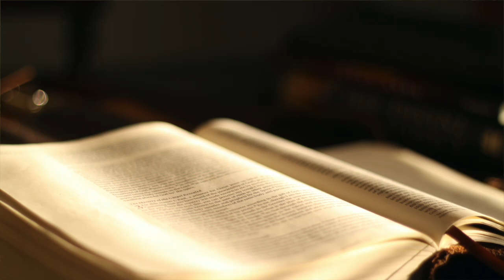The Book of Esther KJV | Audio Bible (FULL)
Listen to the full audiobook of The Book of Esther from the King James Version (KJV) of the Bible. This captivating story recounts the heroic actions of Queen Esther, who risked her life to save the Jewish people from annihilation. Esther’s courage, wisdom, and faith shine throughout this narrative, which highlights God’s providence and protection even in the face of great danger.

📖 Chapters:

Chapter 1: Queen Vashti Deposed
Chapter 2: Esther Becomes Queen
Chapter 3: Haman's Plot Against the Jews
Chapter 4: Mordecai's Plea to Esther
Chapter 5: Esther's Bold Request
Chapter 6: The King Honors Mordecai
Chapter 7: Esther Reveals Haman's Plan
Chapter 8: The Jews' Victory
Chapter 9: The Feast of Purim
Chapter 10: The Greatness of Mordecai
The story of Esther is a timeless reminder of bravery, faith, and divine intervention.

Separator

May the righteous and eternal Father God bless you. Jesus loves you, and I love you too!